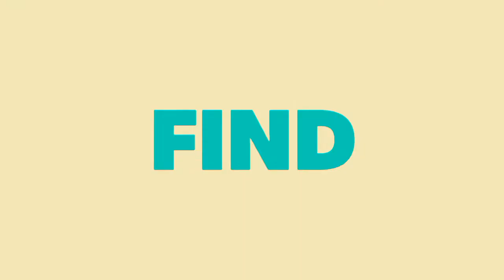Sam Smith - Too Good At Goodbyes (Jarel Gomes Piano)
Originally recorded and released by Sam Smith.

Search for "darkjarel"👌

Hey guys, you loved my cover? I hope you did. In the other hand, if there are some mistakes or things you don't feel comfortable with, I am sorry. I just want to take my covers to the next level slowly... Do comment below for any song requests I am willing to do as much as I can as long as there are no major events happening nearby... There will definitely be more upcoming videos including new & modern, pop and classics monthly. Keep track with my playlists consisting of 10 videos each. Like the video, share on any social medias if you really want to support me and also like always do subscribe, it means much to me... Guys, you can give any advice regarding my covers to make it better especially in any recording methods which will be more efficient than right now
Peace ✌️